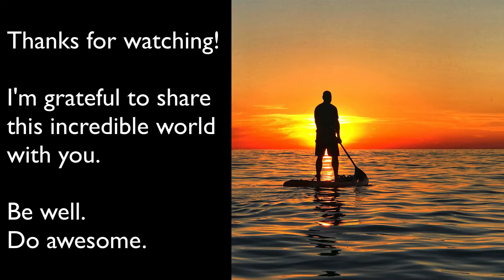3 Lessons from the Trail that Impact your Life and Business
Have you ever waited to get going?

Or maybe your ego got you into a sticky situation?

Perhaps you lost track of time and...

Whether we're in nature or the boardroom (or the living room) these three seemingly unrelated lessons will impact your results every time.

Don't let life blindside you because you weren't paying attention.

Let's gain clarity together.

DM me and start the conversation.